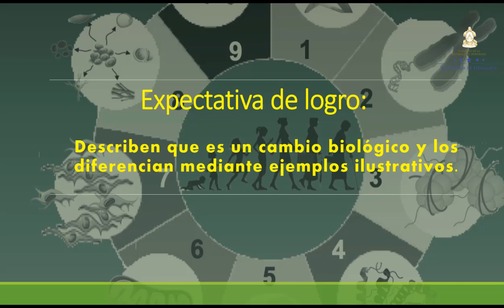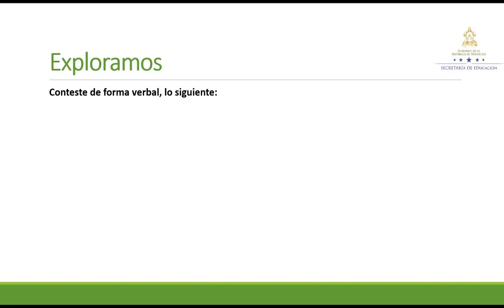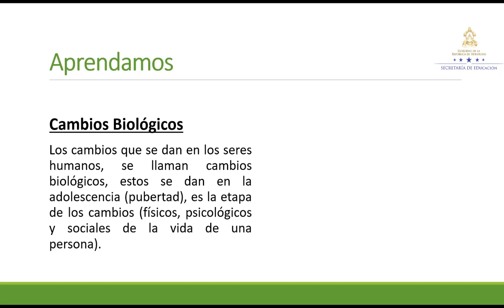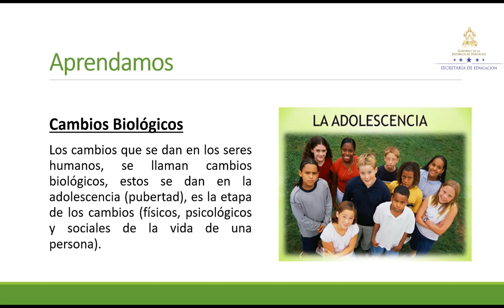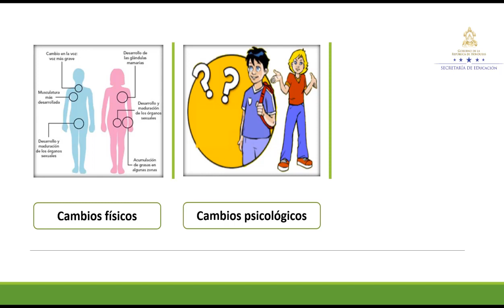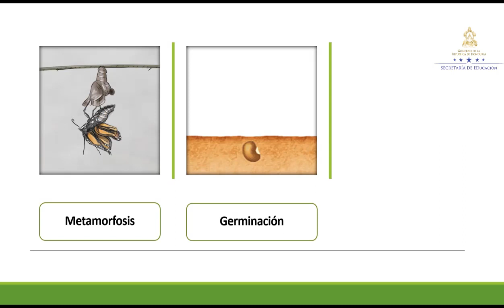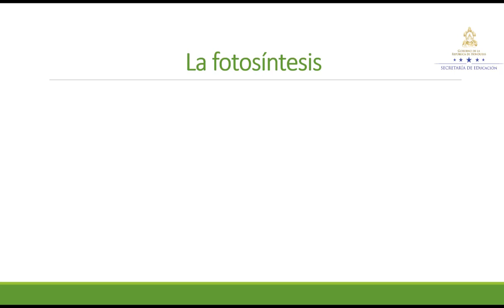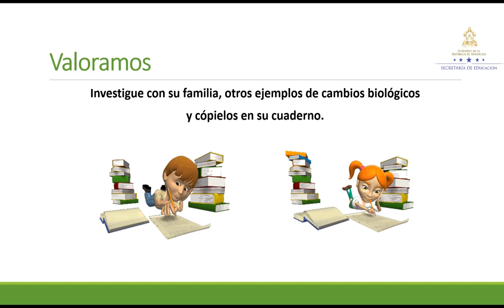Cambios biológicos – Séptimo Grado – Ciencias Naturales